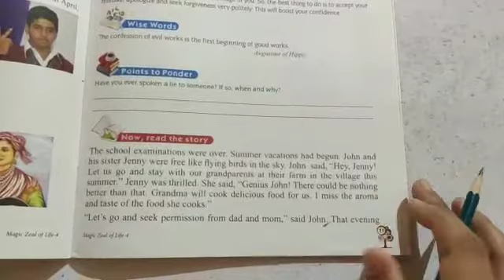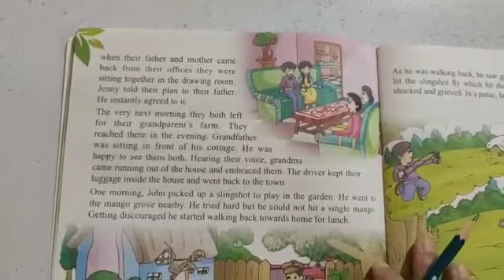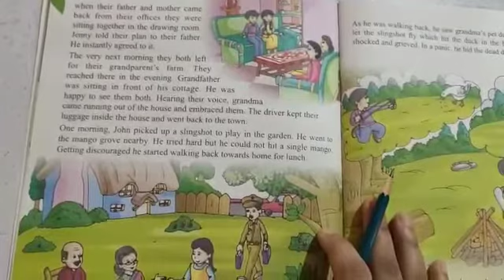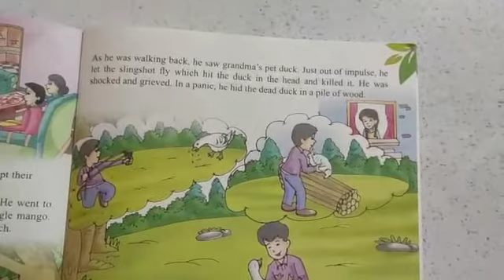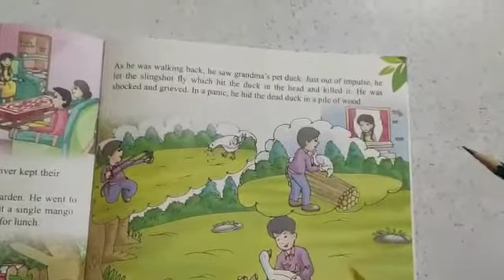Class IV Subject Moral science,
Chapter   2   Grandpa's Farm   Part 2